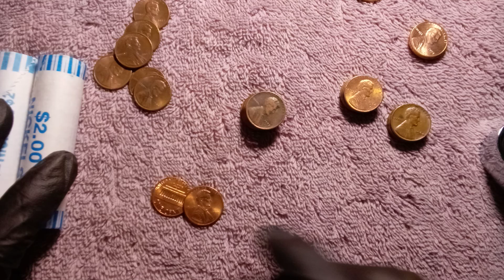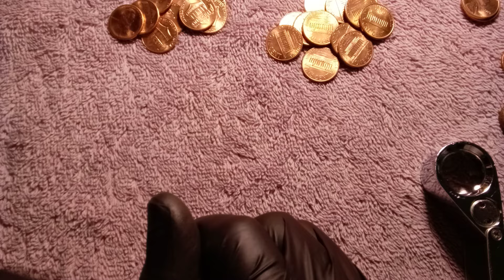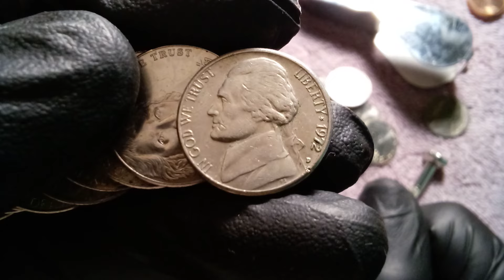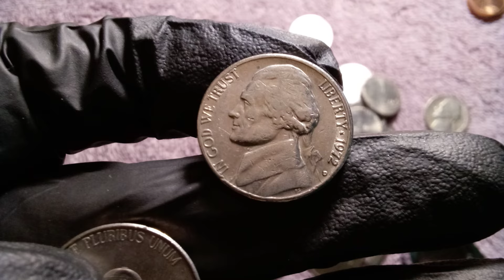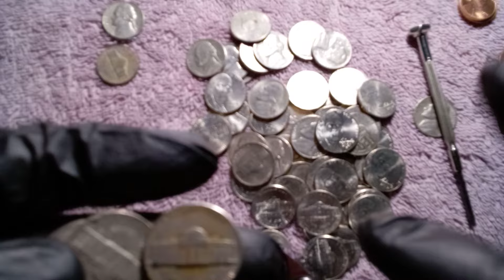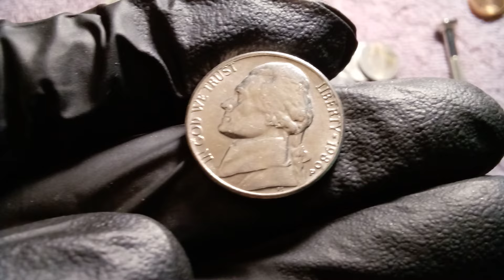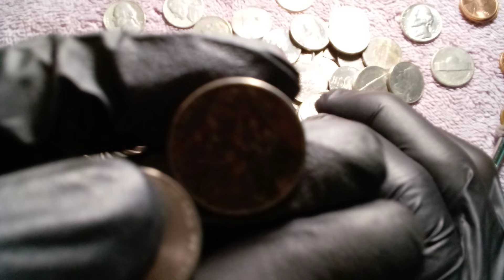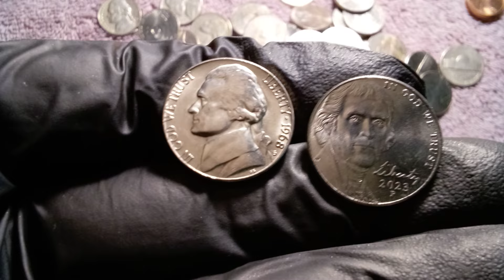Errores y variedades 😊 aprendamos a identificarlas 🙂🔎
Hay algunos cambios en la plataforma que esta borrando la descripcion y El titulo del video , sigan enviando sus fotos o preguntas a mi correo